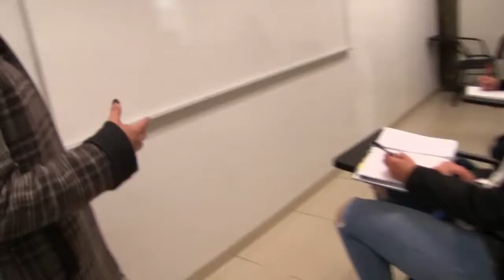Promocional Turismo UAZ 2018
La Licenciatura en Turismo de la UAZ, te invita a estudiar esta opción educativa de gran futuro.